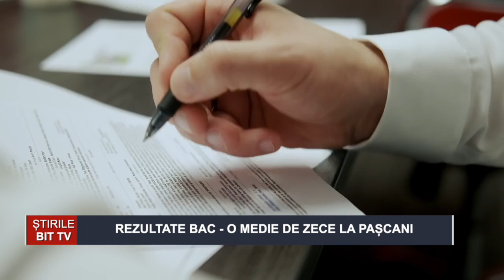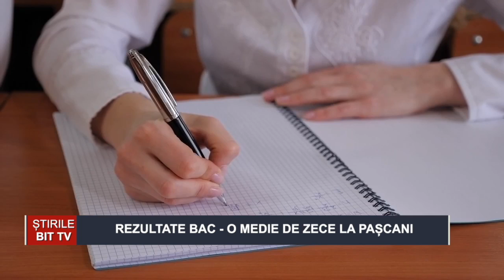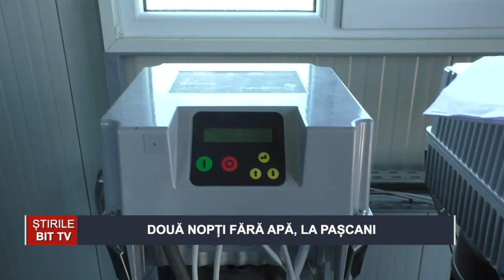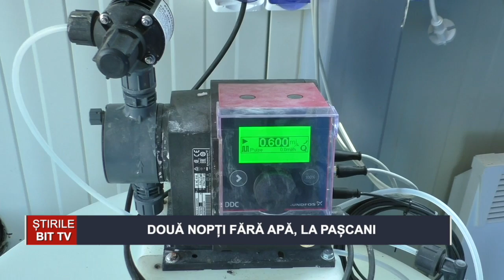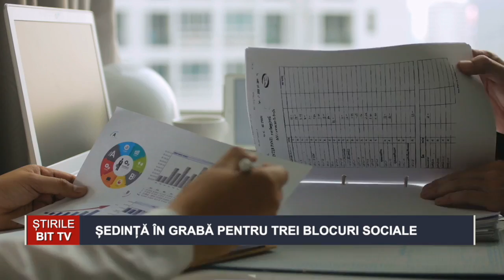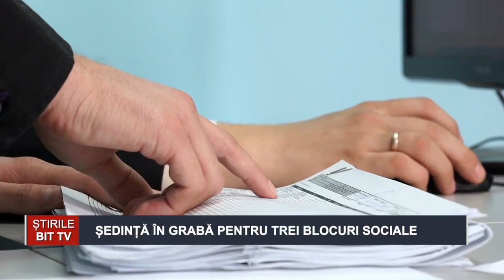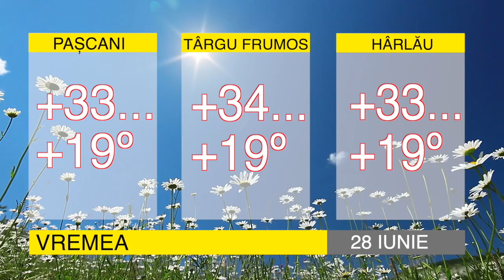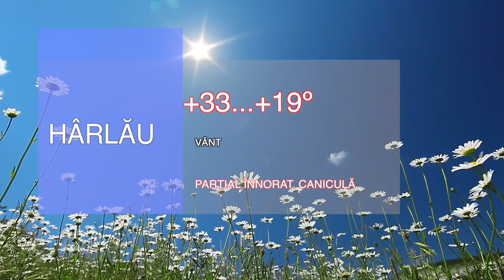STIRILE BITTV 27 IUNIE 2022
REZULTATE BAC - O MEDIE DE ZECE LA PAȘCANI - ACCIDENT CU DOUĂ VICTIME LA TODIREȘTI - BICICLIST ACCIDENTAT MORTAL - DOUĂ NOPȚI FĂRĂ APĂ, LA PAȘCANI - IAȘI – DESTINAȚIA TURISTICĂ A ANULUI 2022 - RECOMANDĂRI PENTRU PREVENIREA HOLEREI ÎN JUDEȚUL IAȘI - REGULAMENT PENTRU PROTEJAREA SPAȚIILOR VERZI, LA TÂRGU FRUMOS -